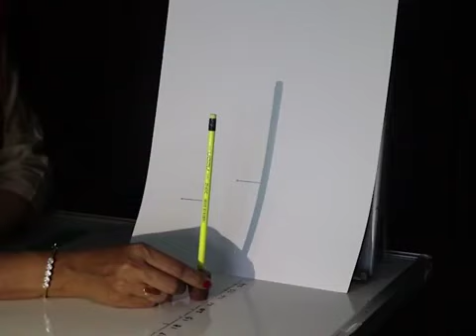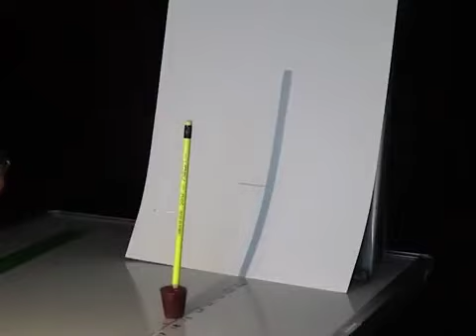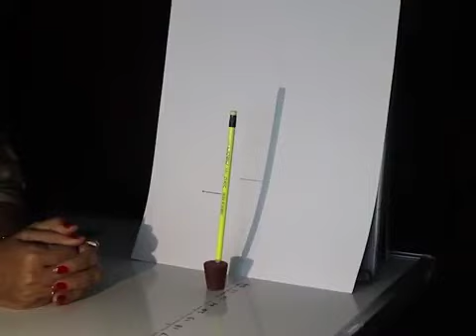किसी वस्तु का छाया कैसे बनता है,प्रकाश सीधी रेखा में गमन करता है, क्रियाकलाप सहित कक्षा 10 प्रकाश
class 10 science :- chapter -10 light reflections and refraction from plane surface